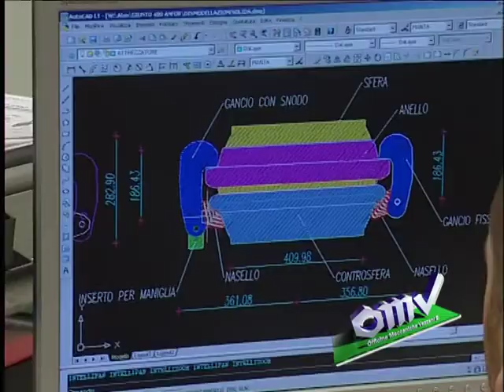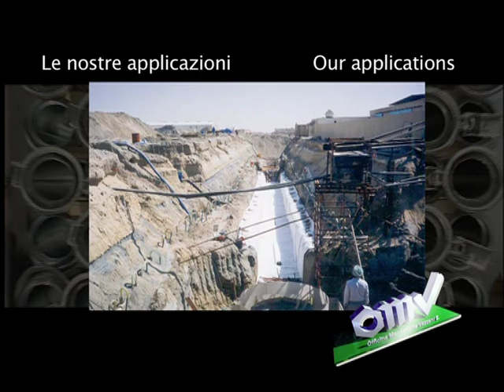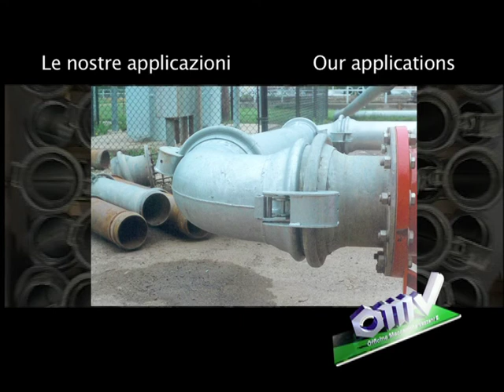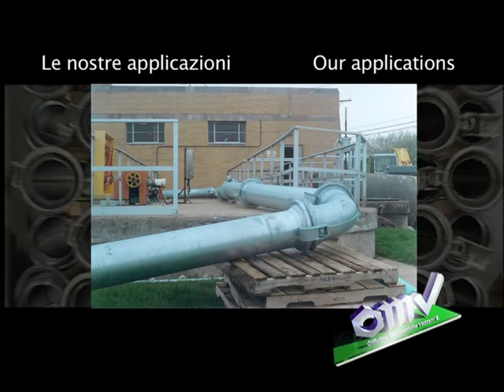Officine Meccaniche Vezzani Srl